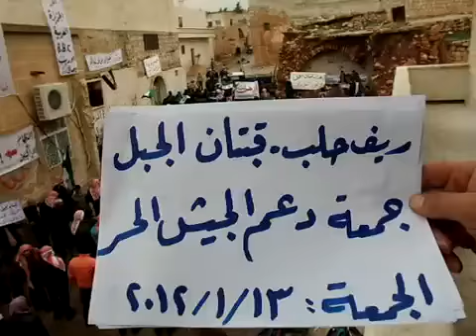13 1 Qebtan AL Habal Aleppo أوغاريت قبتان الجبل حلب , مظاهرات جمعة دعم الجيش السوري الحر